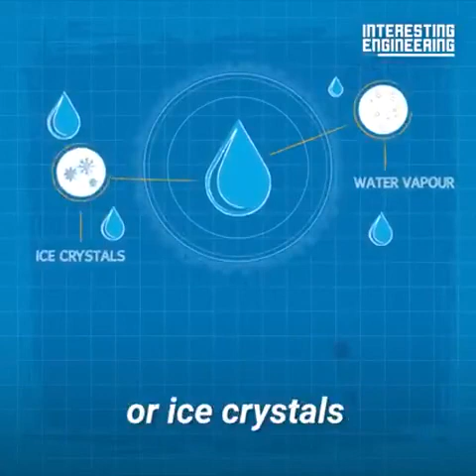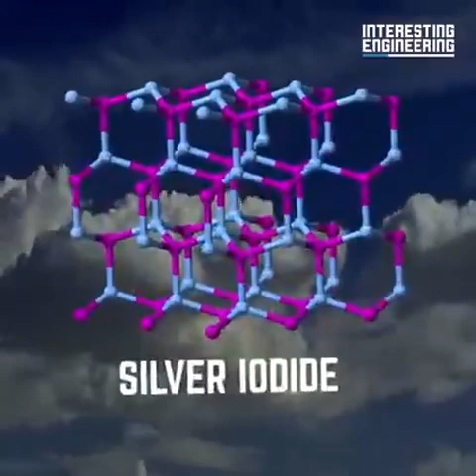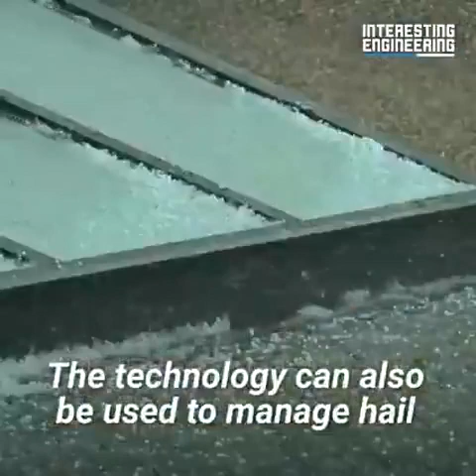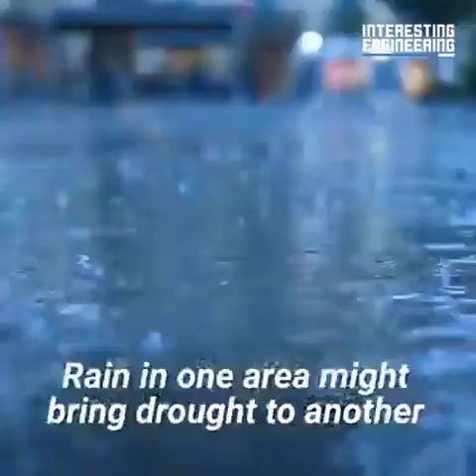Cloud Seeding Weather Control Climate Fraud🤡